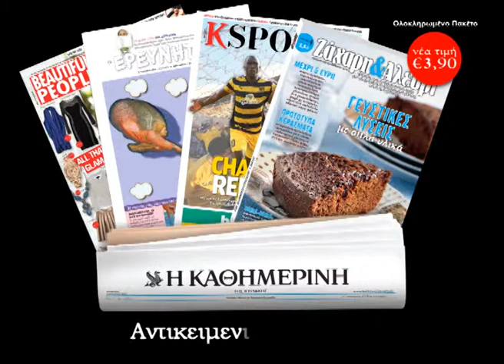Καθημερινή Γλυκές Ιστορίες